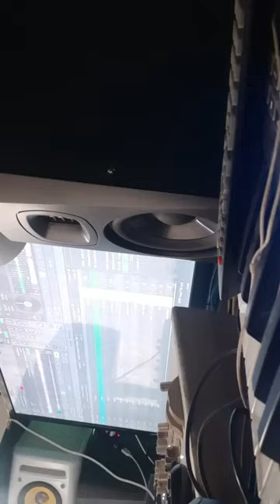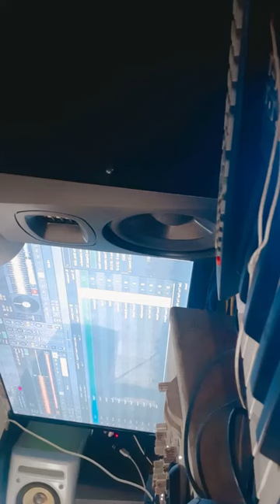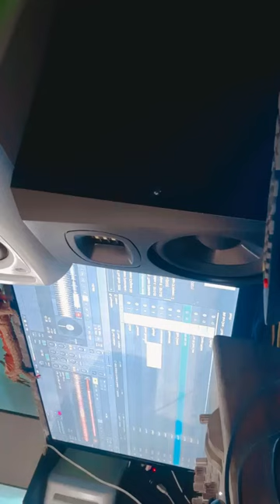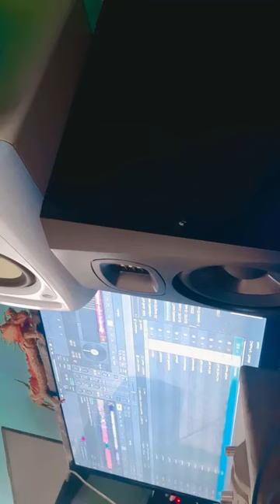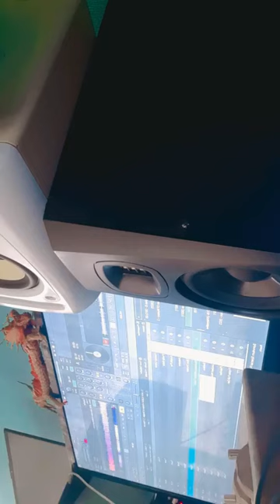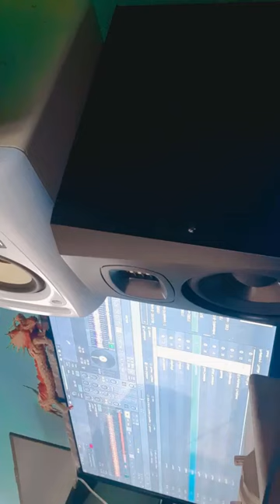Thusila - Oldskool Mix